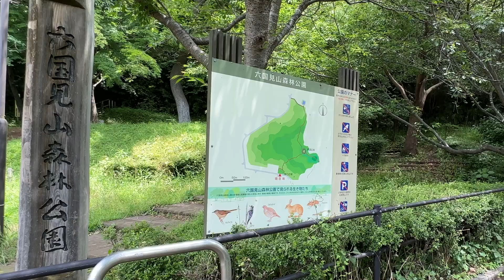Enjoy the nature of Kamakura.A forest park that can be reached in 30 min. from KitaKamakura Station.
One of the places you can hike from Kamakura station.It is especially recommended in May and June when the hydrangeas bloom.